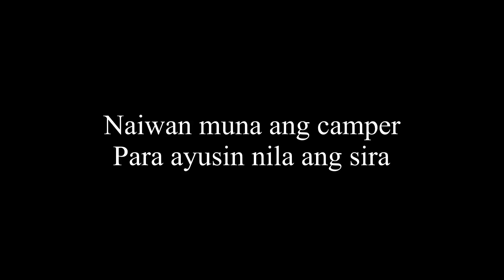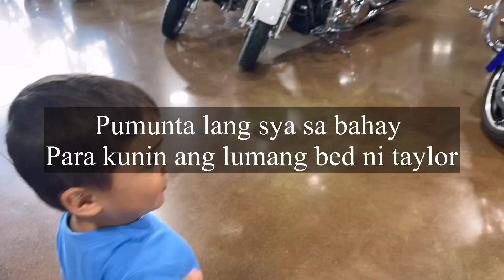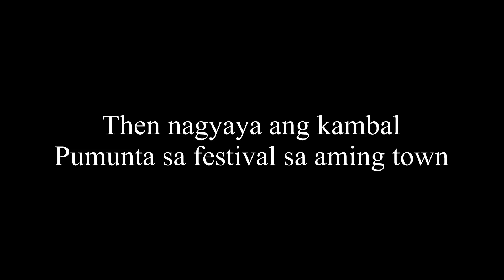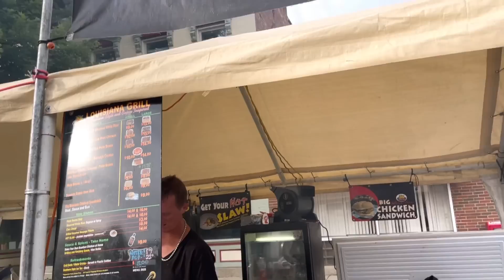ANG LAKI PALA NG SIRA NG BRANDNEW CAMPER KAYA IBINALIK SA PINAGBILHAN | PIYESTA SA AMIN